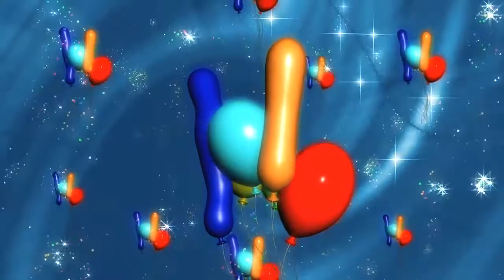Kids, Balloons, Party, No Copyright, Copyright Free Video, Motion Graphics, Background Video